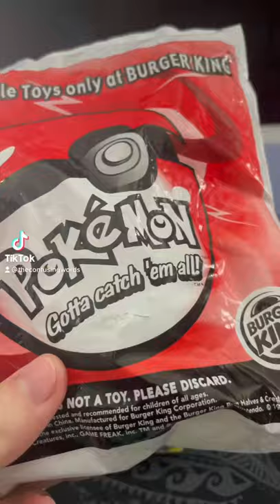Opening a Pokémon the First Movie toy from Burger King- 1990’s mystery toy- What will we get?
That was fun 😍 the beginning of this video sounds C R U N C H Y thanks plastic bag wrapper

Instagram and TikTok: TheConfusingWords

Mailing address:

TheConfusingWords
Glastonbury, CT
06033